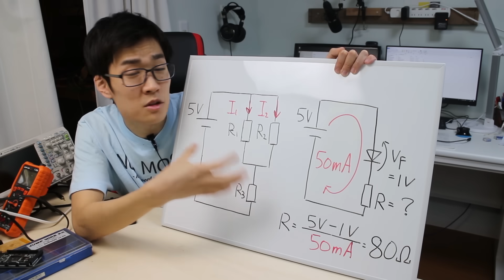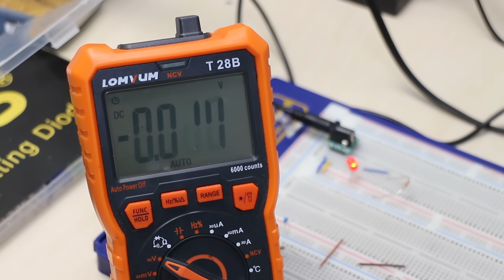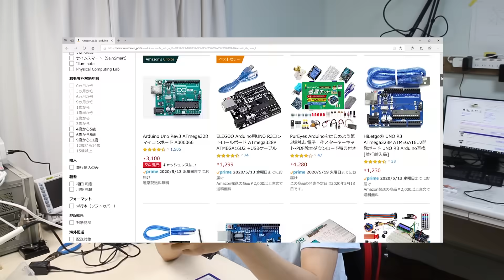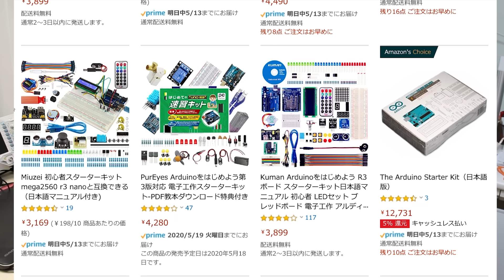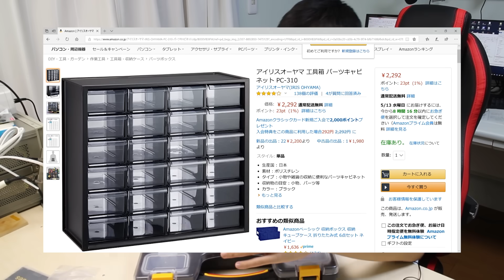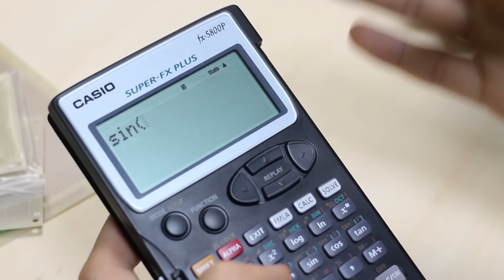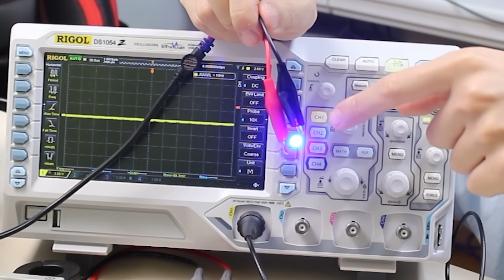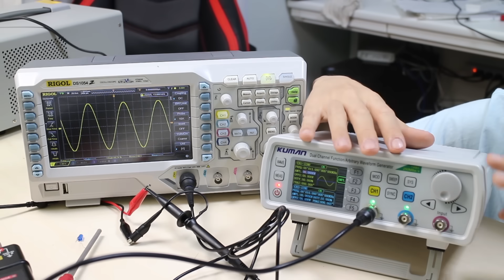【初心者向け】電子工作のはじめ方と必要なものを解説します | How to start electronics and what item is needed.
電子工作をこれから始めたい人や電子工作初心者の人に電子工作のはじめ方や必要なものを紹介しています。動画の後半部分ではあったほうがいいものや本格的な測定器類について紹介しています。
(arduinoをプログラムするためにパソコンが必要なのを忘れていました)

・ブレッドボード(サンハヤト製品がおすすめ)
・ジャンプワイヤ(単線式がおすすめ)
・マルチメータ
・5V ACアダプタ または
・ACアダプタ 変換ジャック または
・arduino uno(純正品)
・arduino nano(純正品)
・arduino nano(互換品)
・Arduino nanoとPC間の接続にはUSB miniBが必要
・USB miniB
・電子工作スターターキット
・arduino関連の書籍

↓↓↓以下あったら便利なもの↓↓↓
・NCボックス #11
・ベルトパーツボックス または
・パーツキャビネット
・ハンダゴテ(おすすめ)
・コテ台
・チップリフレッサー
・ハンダ(gootか千住金属工業がおすすめ)
・ハンダ吸い取り器
・ユニバーサル基板 または
・関数電卓(おすすめ)
・私が使っている関数電卓
・オシロスコープ
・ファンクションジェネレータ